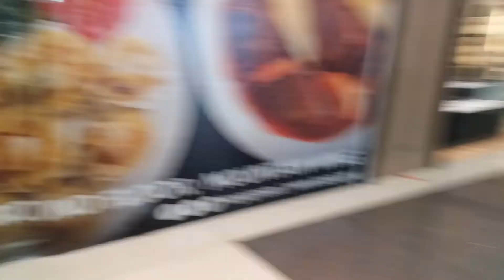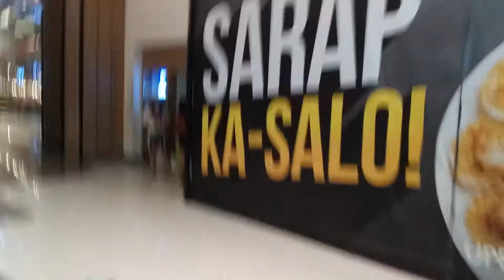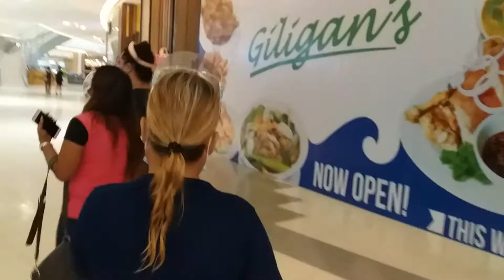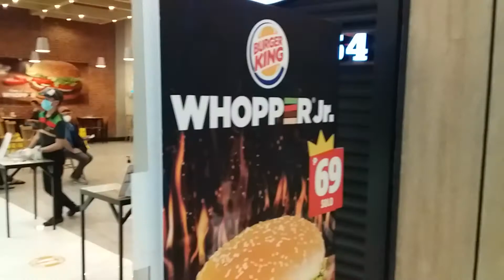back to Seaside! at last..